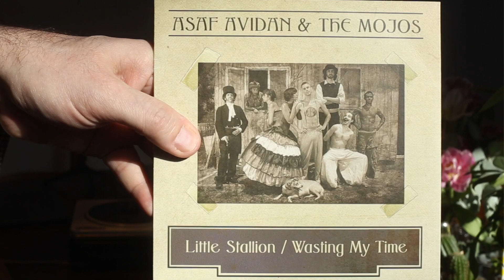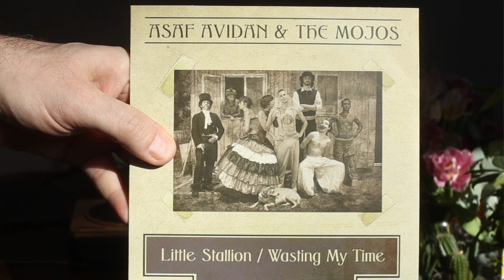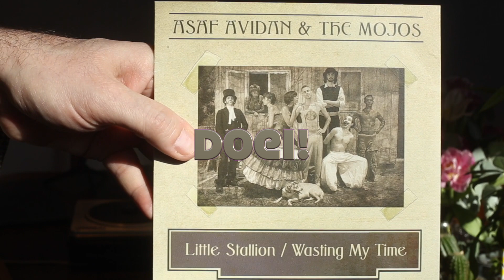Plaatjes Draaien Afl 16 Asaf Avidan & The Mojos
Een verrassing uit Israel

Wilt u een single delen?

Asaf Avidan & The Mojos – Little Stallion/ Wasting My Time
Label:
Columbia – none
Format:
CDr, Single, Promo
Country:
Released:
Genre:
Rock
Style:
Tracklist
1  Little Stallion
2  Wasting My Time